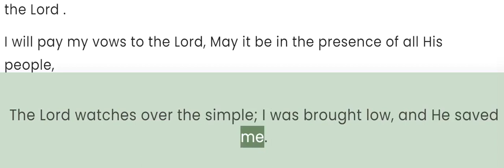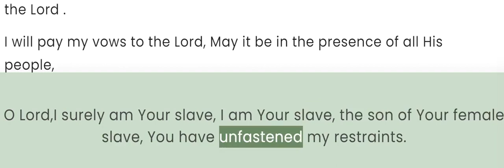Psalm 116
Thanksgiving for Rescue from Death.

I love the Lord, because He hears My voice and my pleas.
Because He has inclined His ear to me, Therefore I will call upon Him as long as I live.
The snares of death encompassed me And the terrors of Sheol came upon me; I found distress and sorrow.
Then I called upon the name of the Lord : “Please, Lord, save my life!”
Gracious is the Lord, and righteous; Yes, our God is compassionate.
The Lord watches over the simple; I was brought low, and He saved me.
Return to your rest, my soul, For the Lord has dealt generously with you.
For You have rescued my soul from death, My eyes from tears, And my feet from stumbling.
I shall walk before the Lord In the land of the living.
I believed when I said, “I am greatly afflicted.”
I said in my alarm, “All people are liars.”
What shall I repay to the Lord For all His benefits to me?
I will lift up the cup of salvation, And call upon the name of the Lord .
I will pay my vows to the Lord ; May it be in the presence of all His people!
Precious in the sight of the Lord Is the death of His godly ones.
O Lord,I surely am Your slave, I am Your slave, the son of Your female slave, You have unfastened my restraints.
I will offer You a sacrifice of thanksgiving, And call upon the name of the Lord .
In the courtyards of the Lord’s house, In the midst of you, Jerusalem!Praise the Lord!